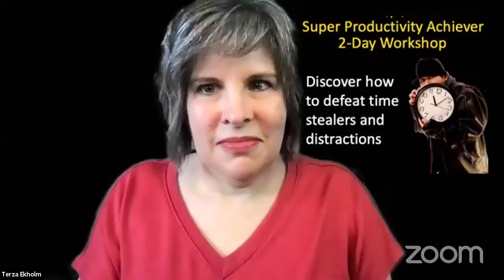When You Are in Business Your Time Is Valuable